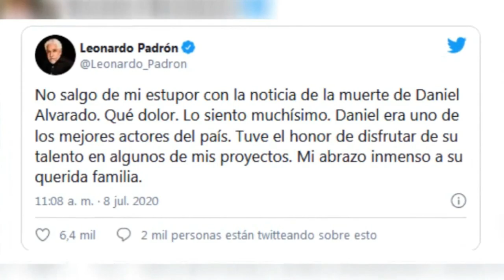Así se despidió 'DANIELA ALVARADO' De Su Padre DANIEL ALVARADO tras FALLECER 😭😭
Este jueves 09 de julio, familiares y amigos dieron el último adiós al primer actor Daniel Alvarado tras su repentina muerte. Luego del funeral realizado en el Cementerio del Este en Caracas, sus hijos Daniela Alvarado y Carlos Daniel Alvarado emitieron unas palabras en redes sociales sobre los sentimientos que conservan por su progenitor. En un video publicado en IGTV, Daniela y Carlos Daniel agradecieron a la prensa y todas las personas que estuvieron enviando sus mensajes de agradecimiento.